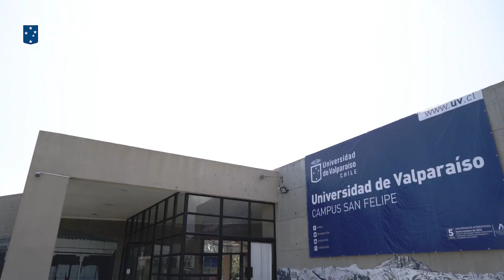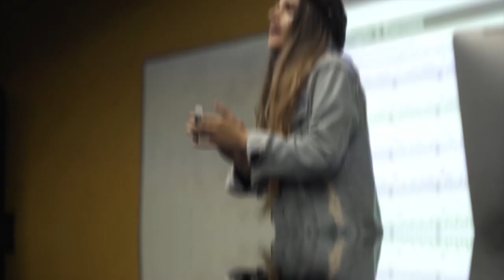Valeria Sepúlveda, ex alumna Universidad de Valparaíso